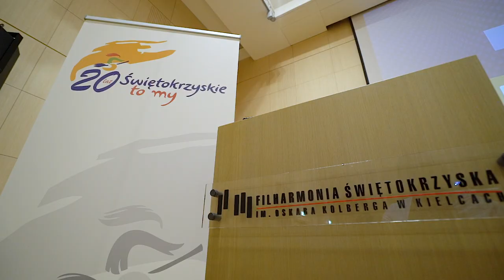XII Kongres Stowarzyszeń Województwa Świętokrzyskiego